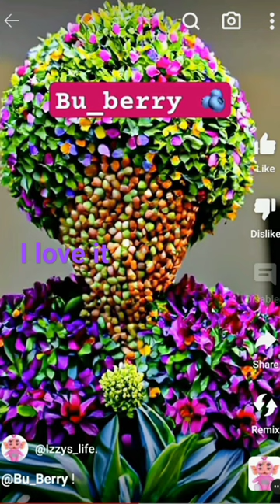Double shout out @Naked_mole_rat_ ❤️ I'm lazy either way 🤣